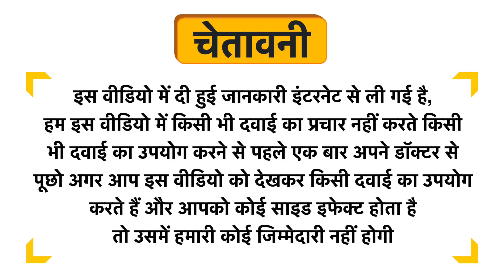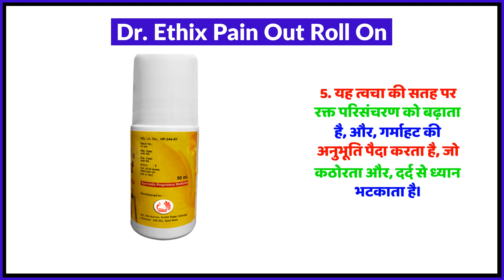Dr. Ethix Pain Out Roll On Uses in Hindi | Side Effects | Review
Dr. Ethix Pain Out Roll On Uses in Hindi | Benefits | Side Effects | Dose

Dr. Ethix Pain Out Roll On Uses in Hindi
Dr. Ethix Pain Out Roll On Use in Hindi
Dr. Ethix Pain Out Roll On Kis kaam aati hai
Dr. Ethix Pain Out Roll On Review
Dr. Ethix Pain Out Roll On Use
Dr. Ethix Pain Out Roll On Side Effects
Dr. Ethix Pain Out Roll On ke Fayde
Dr. Ethix Pain Out Roll On ke fayde in hindi
Dr. Ethix Pain Out Roll On how to take
Dr. Ethix Pain Out Roll On how to use